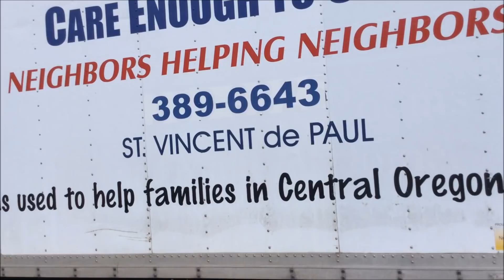Bend on top of Pilot Butte hill, Oregon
2:08 walking inside library